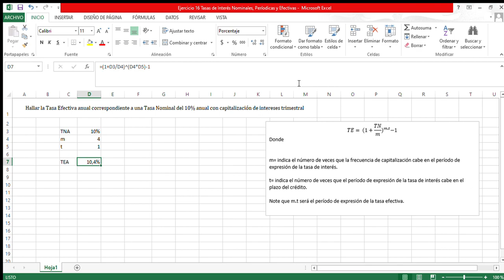Tasas de Interés Nominales, Periódicas y Efectivas 💻 Matemática Financiera - Unidad 2- Ejercicio 16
Ejercicio 16 Tasas de Interés Nominales, Periódicas y Efectivas